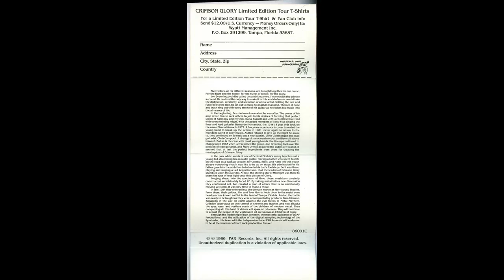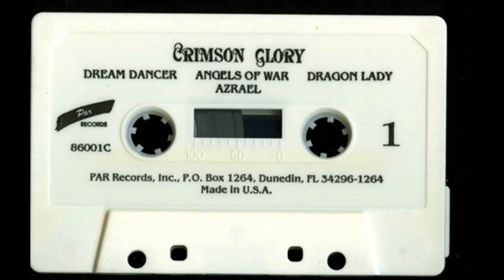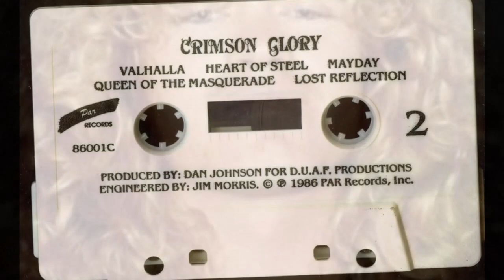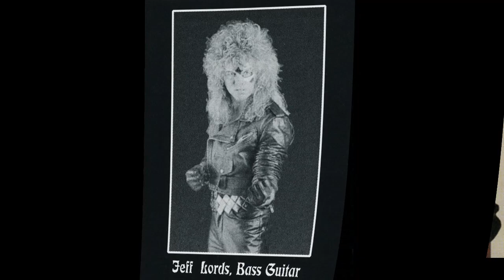Crimson Glory - Crimson Glory (1986) Par Records Version FULL ALBUM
This is the original release from Par Records released in 1986 with the cassette only version that included the track Dream Dancer which was not on the LP version. The track listing was different from later CD issues of the album and many omitted the lead off track Dream Dancer. Here I present it to you how I first heard it and how it was originally released on cassette in '86 when it first came out. The entire video is accompanied by over 70 pictures I included of various times in the bands life with Midnight as well as being a tribute to the sadly departed lead singer... April 29, 1962 - July 8, 2009    R.I.P..                                                                                                                                                                             00:00    01 Dream Dancer                                                                                                                                                   06:51    02 Angels Of War                                                                                                                                                     12:14    03 Dragon Lady                                                                                                                                                    16:38    04 Azrael                                                                                                                                                                22:13    05 Valhalla                                                                                                                                                                  26:02    06 Heart Of Steel                                                                                                                                                  32:14    07 Mayday                                                                                                                                                               35:09    08 Queen Of The Masquerade                                                                                                                                  40:37    09 Lost Reflection